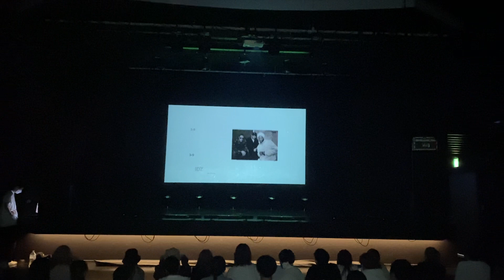3 9 Pop IDZ